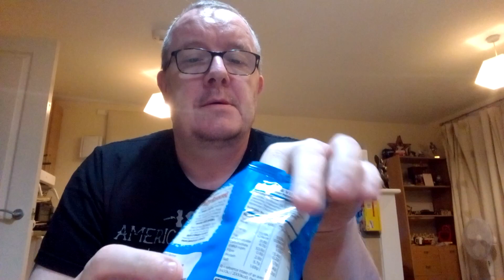Golden wonder. Salt and vinegar flavour review